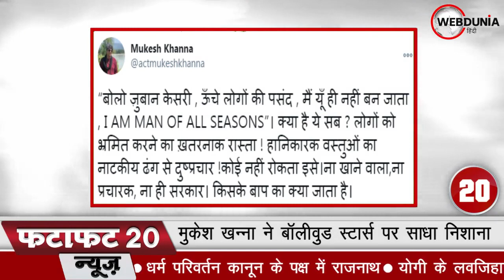Farmers Protest: सरकार सुधार के लिए तैयार, किसान कानून को रद्द करने पर अड़े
किसान यूनियन और मोदी सरकार के मंत्रियों के बीच छठे दौर की बातचीत खत्म हो गई। यूनियन नेता कलवंत सिंह संधू ने कहा कि सरकार और किसान यूनियनों के बीच अगले दौर की बैठक 4 जनवरी को होगी। कृषि मंत्री नरेन्द्र तोमर ने कहा कि आज की वार्ता बहुत अच्छे माहौल में आयोजित की गई। दोनों पक्षों के बीच 4 में से 2 मुद्दों पर सहमति बनी।